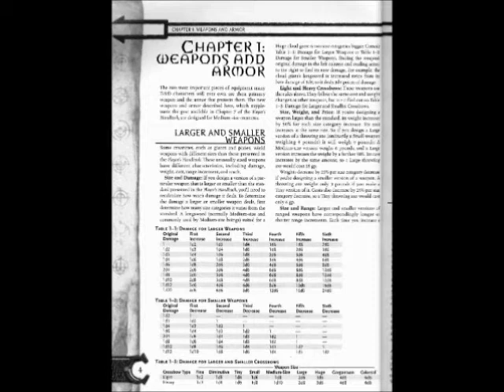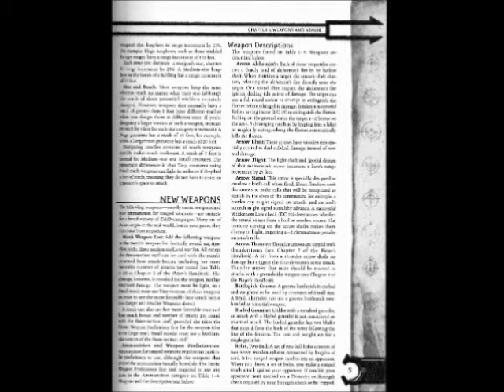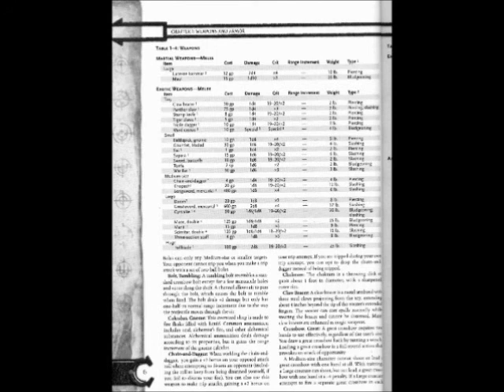(D&D) Arms and Equipment-Chapter One (Part One)